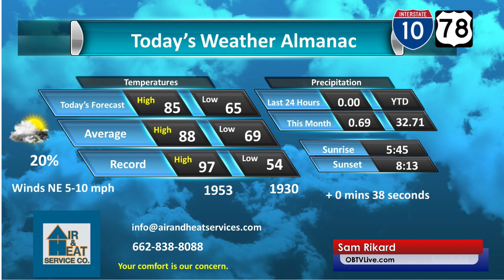Air and Heat Jun 8 2023